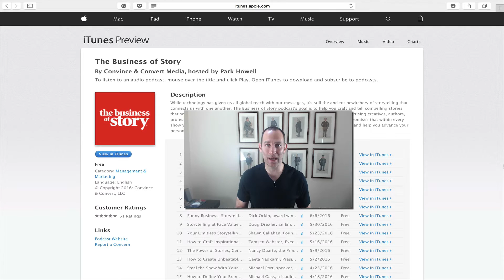Jon's Business Tip of the Day: Be a Great Storyteller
Grow your business through storytelling!